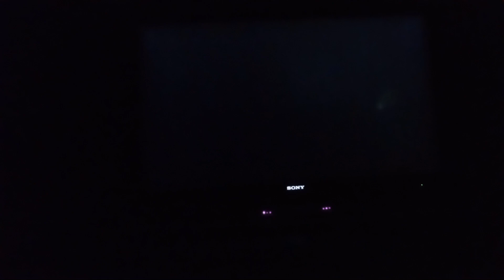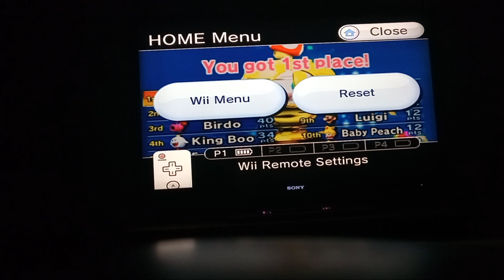Mario kart wii grand prix Koopa troopa episode 10